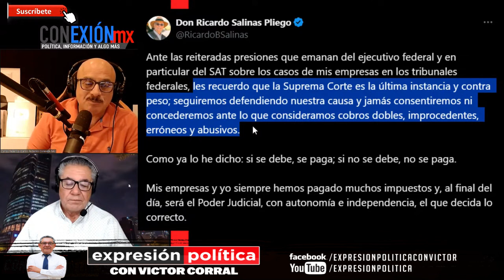Un Tribunal federal obliga a Salinas Pliego a pagar al SAT más de 18 mil mdp, va a la Suprema Corte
Este es el segundo revés para Salinas Pliego en menos de una semana, Grupo Elektra debe pagar además 2 mil millones de pesos en impuestos, los cuales derivan del ejercicio fiscal de 2008